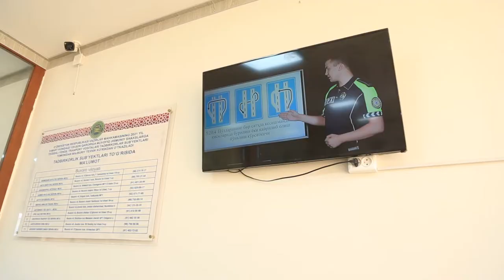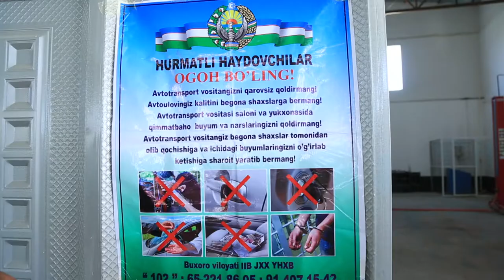Buxoro viloyati Jondor tumanida reyd va targʻibot tadbirlaridan videolavha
Yangi tahrirdagi “Yoʻl harakati qoidalari” boʻyicha targʻibot tadbirlari davom etmoqda